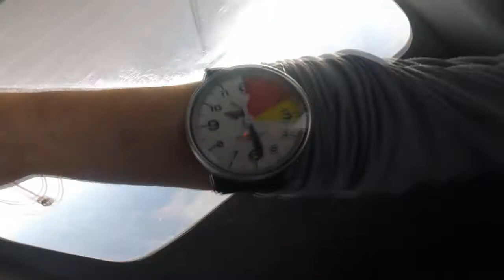Brandon Cano - Skydive North Florida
Brandon Cano - Skydive North Florida Skydiving Video